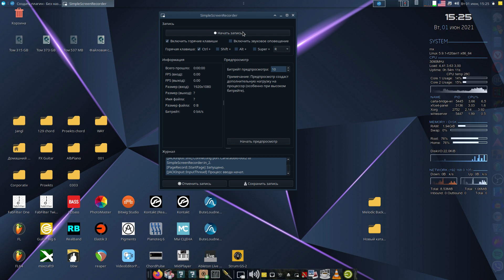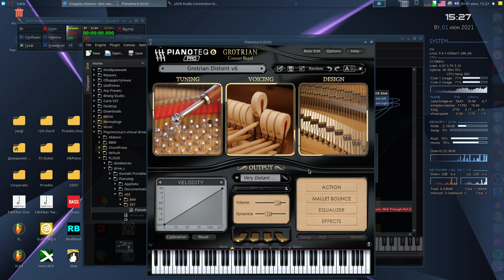Linux, MuseScore, Pianoteq.